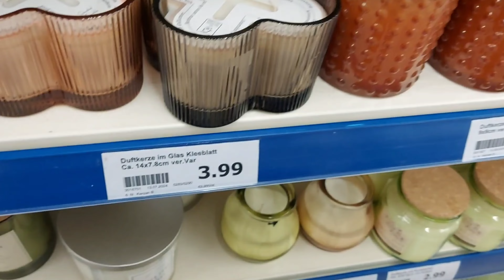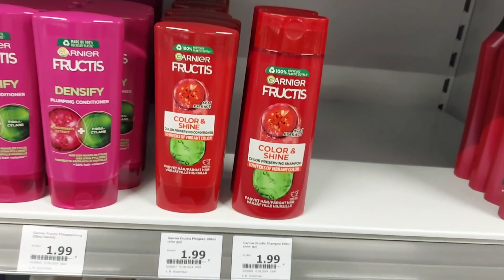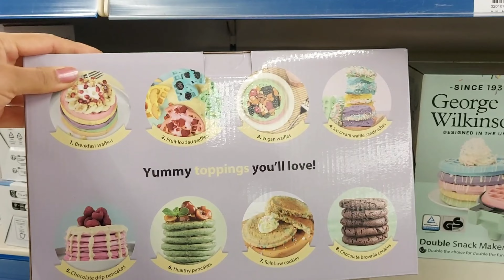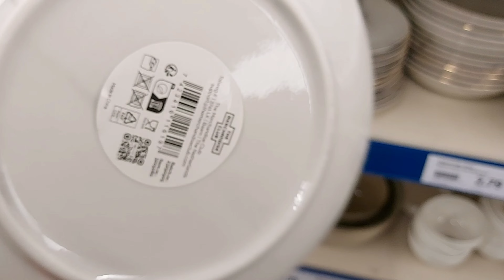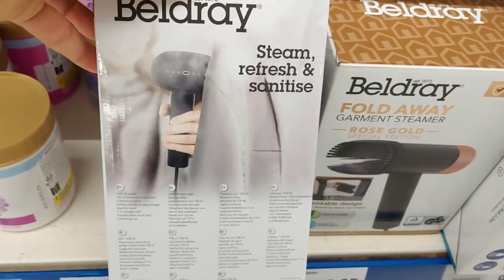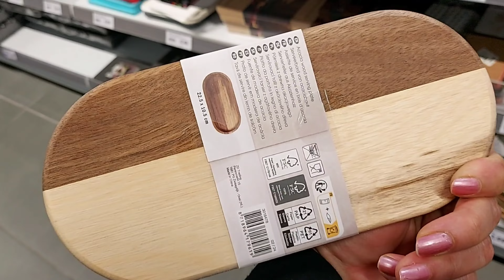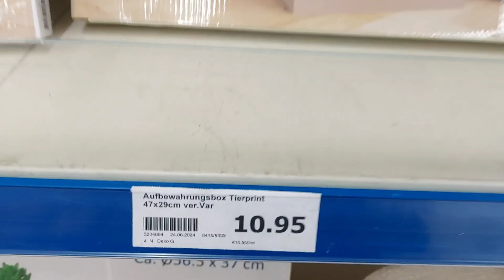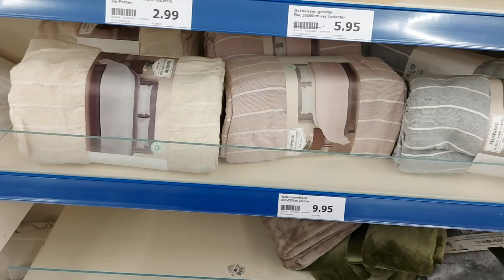💙🤍ARRIVAGE ACTION NEW 14 JULY 2024